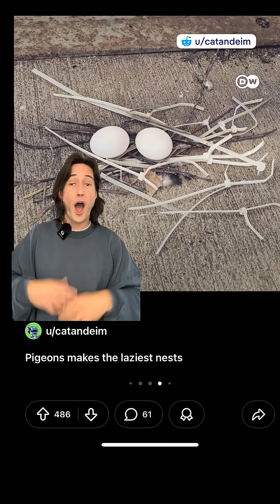鴿子窩為什麼這麼「簡陋」？原因超乎你想像！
網路上有不少嘲笑鴿子窩簡陋的梗圖。但事實是，鴿子並非懶惰，而只是……